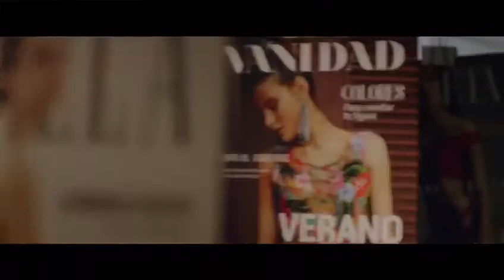New TV Commercial," We love the strength you in you."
Kayser's new advertising campaign empowers all women. The spot begins with women tearing up the fashion magazines. The theme is suggesting that women are tired of being stereotyped. Kayser, we love the strength that you have.